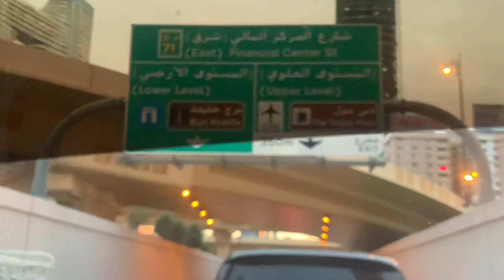Burj khalifa Dubai 30 12.2022